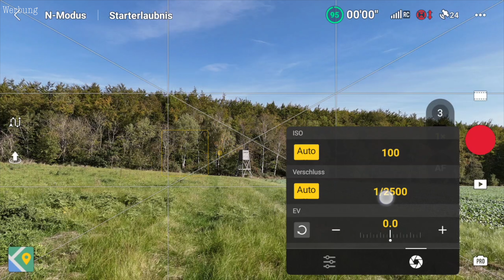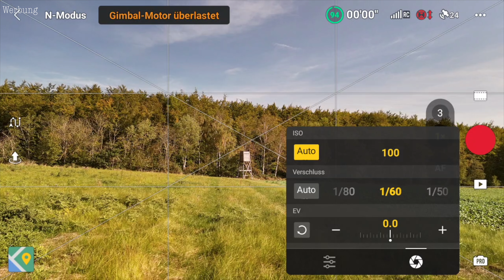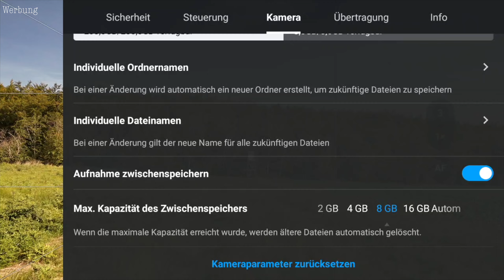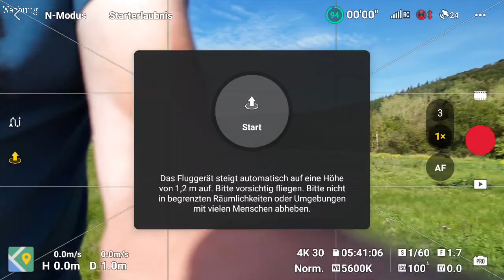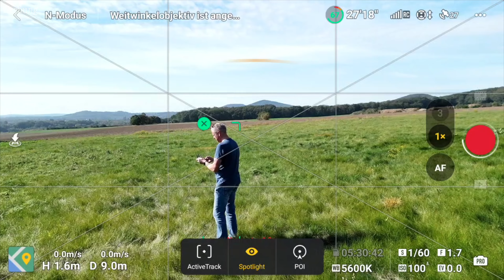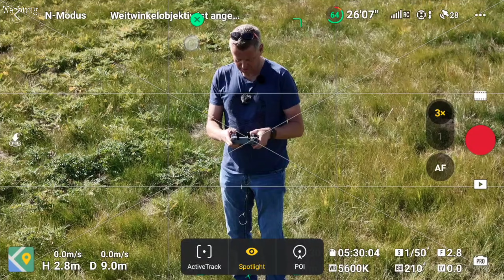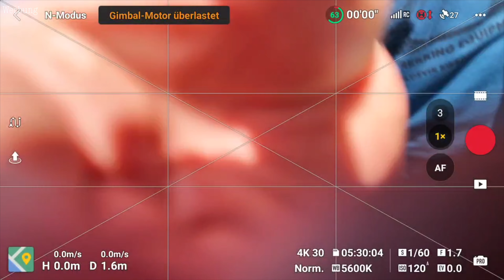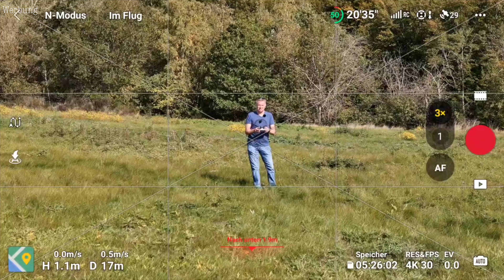Drohne fliegen ! Wer braucht ND Filter ? fliegmitfranki ​⁠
Drohnen und ND Filter. Ja, Nein, Wann? Wo? und Welche Filter überhaupt. Die Frage stell sich für viele Drohnenbesitzer. Ich habe hier mal an Hand der DJI Air 3 die neuesten Filter von @FreewellGear gestestet und stelle euch Situationen vor, wo ND Filter Sinn machen. Viel Spaß beim Video. Liken und teilen erwünscht.

Freewell AllDay Filter
Freewell UV Snow Mist Lightpolution

Ihr sucht eine gute Drohnenversicherung ? Dann schaut mal hier:
Bei der richtigen Versicherung für eure Drohne sparen und noch mehr bei Helden.de (Werbung)

Mit dem Code FVLG3 spart ihr Bei Einlösung im Abschlussprozess einen dauerhaften Rabatt i.H.v. einem Monatsbeitrag auf den Jahresbeitrag.

Meine Drohnen mit Zubehör:

DJI Air 3 Fly More
Controller Gurt DJI RC
DJI Mini 3 Pro
DJI Mini 3 Propellerschutz
DJI Mini 3 Fly More
DJI RC

Drohnen Filter:

Freewell Wide Angle / Anamorphic Lens (ND) 5Pack
Freewell Mini 3 Pro All Day ND Filter
Freewell Mini 3 Pro Bright Day CPL
Freewell Mini 3 Pro UV Filter
Freewell Hard Stop VNDXMist DJI AIr 2S
Freewell All Day 8 Pack Filter DJI Air 2S
Freewell Bright Day - 4K Serie - 4Pack Filter
Freewell Anamorphic Linse DJI Mavic Air 2
Freewell Landscape Series 3 Pack
Freewell Long Exposure 4 Pack